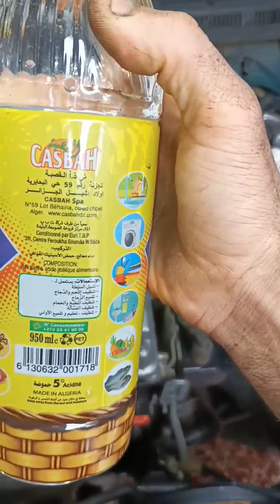شوف حالة محرك 🛠👈 تضنيف دائرة تريد بالخل